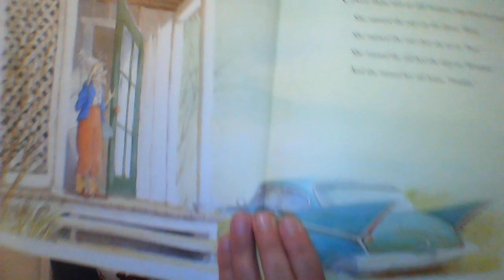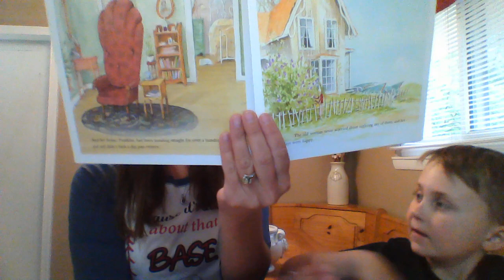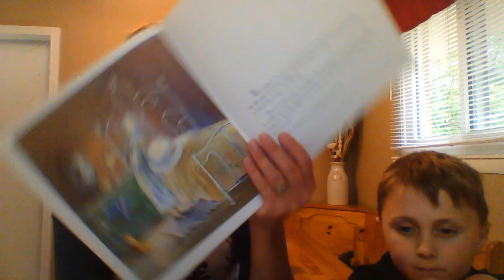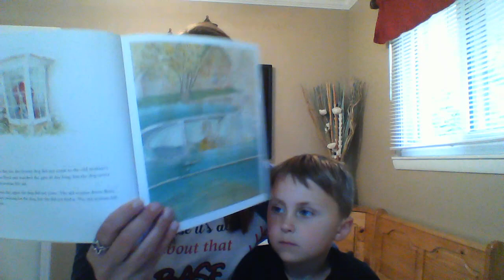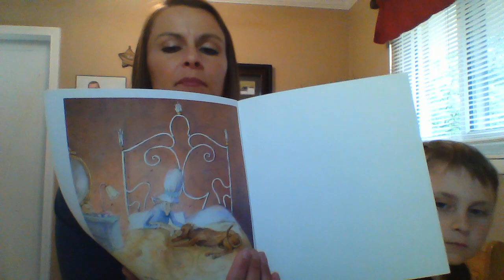The Old Woman Who Names Things by Cynthia Rylant